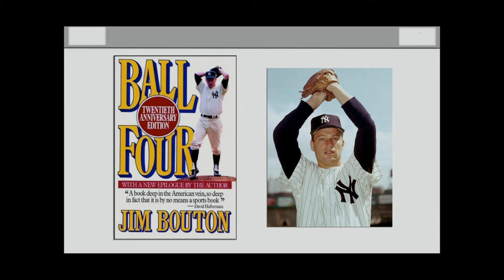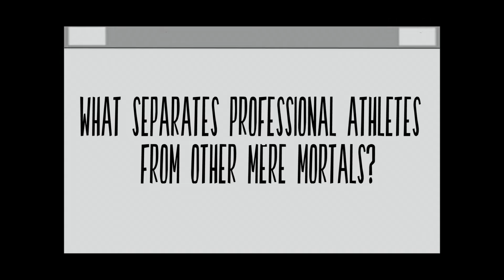The optimistic opportunities of failure: Kris Pearn at TEDxEdmonton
Kris has worked across the entertainment industry from Television to Feature Film as an Animator, Designer, Story Artist, Writer and Director, including such films as Surf's Up, Open Season, Arthur Christmas, and Pirates! Band of Misfits. He was Head of Story on Cloudy With a Chance of Meatballs, and he's currently directing an upcoming animated feature for Sony Pictures Animation. Kris was born and raised on a goat farm in Delaware Ontario Canada. He attended Sheridan College where he studied Classical Animation. He still loves to draw.